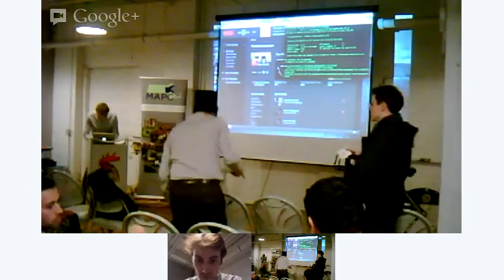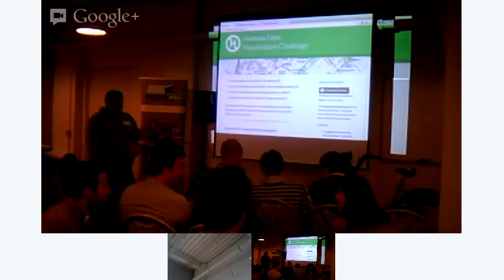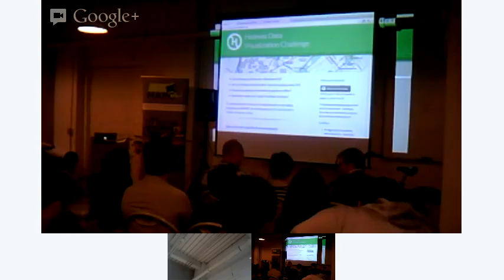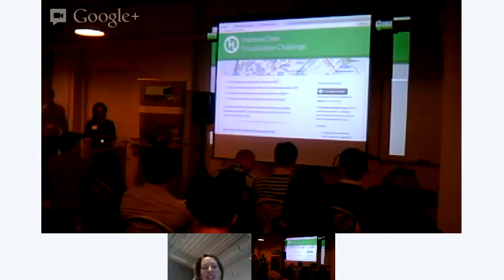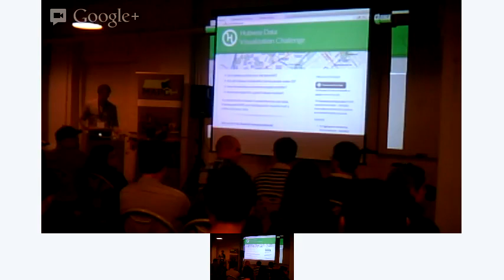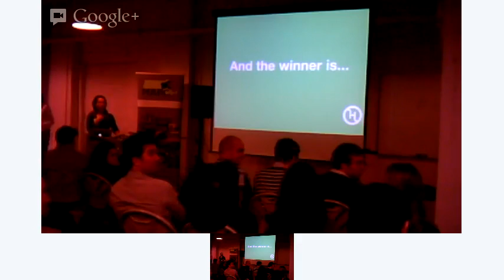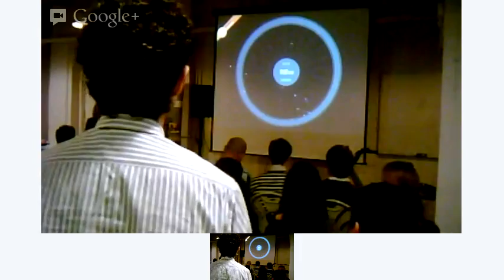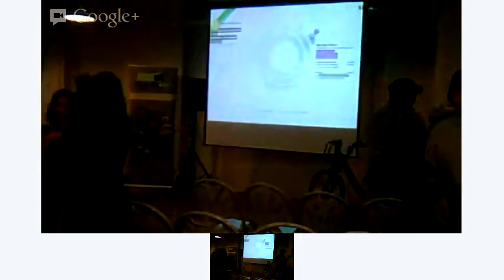Hubway Data Visualization Challenge Awards